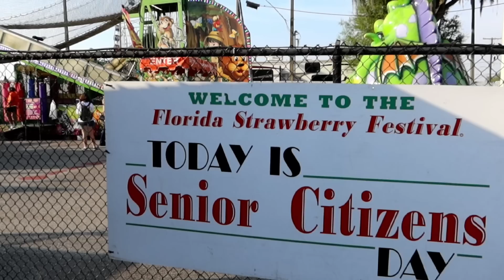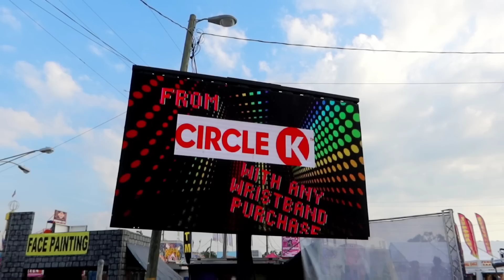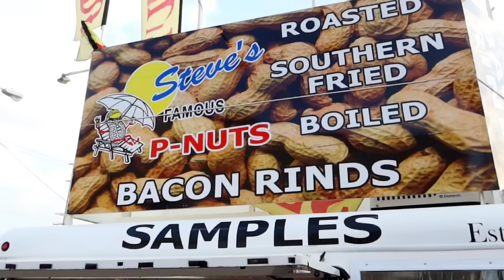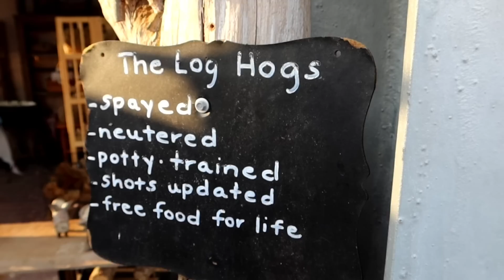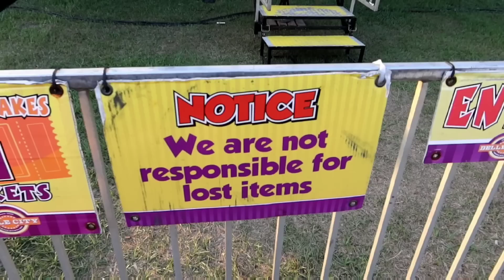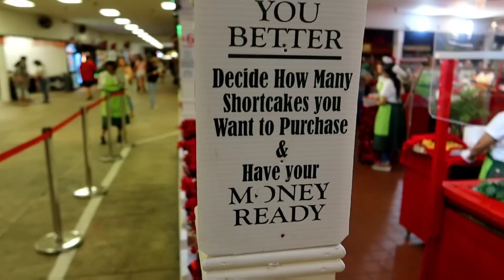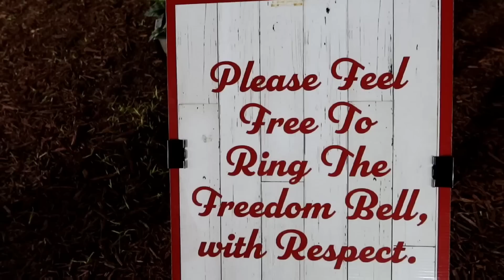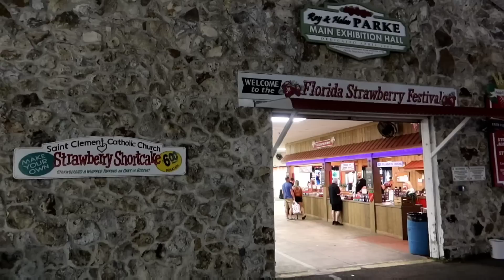Some Of Your Favorite VLOGGERS Took Over The STRAWBERRY FESTIVAL